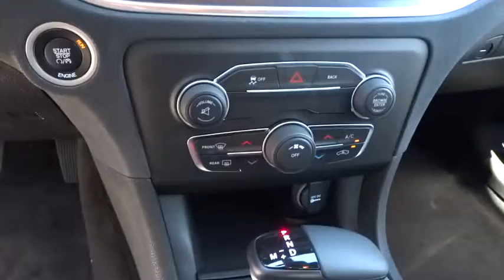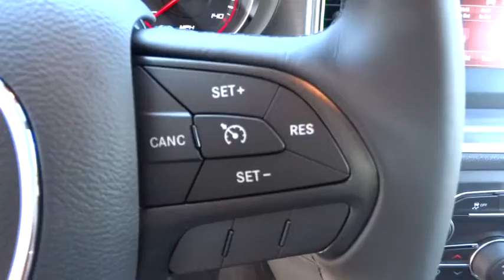2015 DODGE CHARGER Redding, Eureka, Red Bluff, Northern California, Sacramento, CA 15D253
2015 DODGE CHARGER